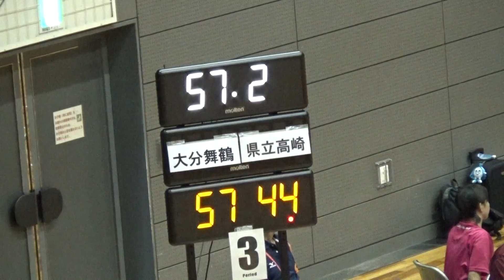2016年IH バスケットボール 男子 1回戦 大分舞鶴（大分）vs 高崎（群馬）③